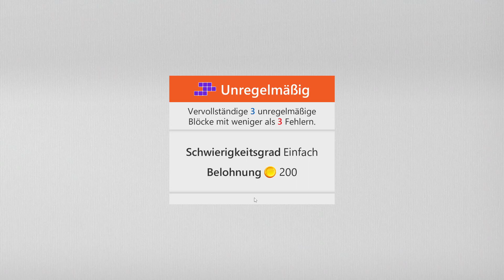Sudoku Daily Challenges | Irregular – Easy | Oct 22nd, 2023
Challenge: Complete 3 irregular blocks with fewer than 3 mistakes
Sudoku tägliche Herausforderung | Unregelmäßig – Einfach | 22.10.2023
Aufgabe: Vervollständige 3 unregelmäßige Blöcke mit weniger als 3 Fehlern